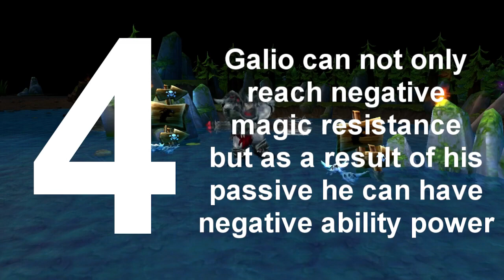Things you may not know about LoL - Series 2 Episode 1